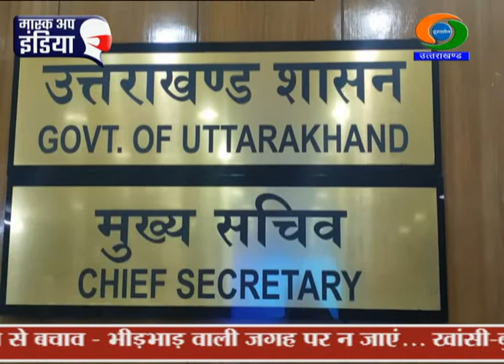Reconstruction projects at kedarnath reviewed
मुख्य सचिव ओमप्रकाश ने आज केदारनाथ और बदरीनाथ धाम पुनर्निर्माण संबंधी कार्यों की समीक्षा की। उन्होंने सभी पुनर्निर्माण कार्यों को गुणवत्ता का ध्यान रखते हुए निर्धारित समय सीमा के भीतर पूरा करने को कहा। मुख्य सचिव ने केदारनाथ में नवनिर्मित तीनों गुफाओं को 11 नवंबर तक गढवाल मंडल विकास निगम को हैंडओवर करने के निर्देश दिए। साथ ही सोनप्रयाग में पार्किंग क्षमता वृद्धि संबंधी कार्य 31 दिसंबर और सीतापुर में नए पार्किंग स्थल निर्माण की फाईनेंशियल बिडिंग का कार्य 15 नवंबर तक पूरा करने के लिए भी अधिकारियों को निर्देशित किया। उन्होंने कहा कि मंदाकिनी नदी पर बनने वाले 60 मीटर पुल को दिसम्बर तक पूरा कर लिया जाए। बैठक में बताया गया कि केदारनाथ हैलीपैड के पास 50 प्री-फेब्रीकेटेड दुकानों का भी निर्माण पूरा कर लिया गया है। मुख्य सचिव ने बद्रीनाथ में रोड शिफ्टिंग के लिए पीडब्ल्यूडी और बीआरओ के अधिकारियों को संयुक्त सर्वे करने के निर्देश दिए।